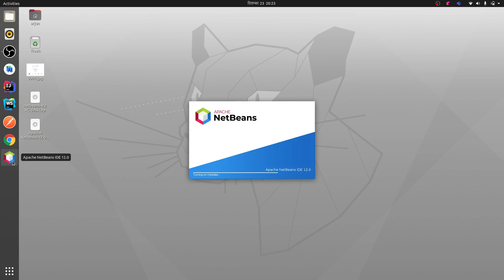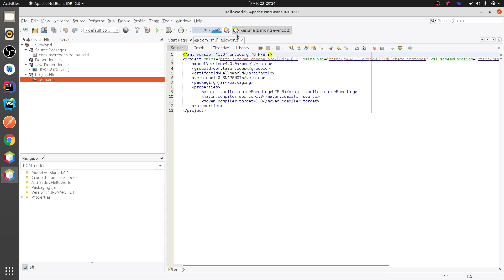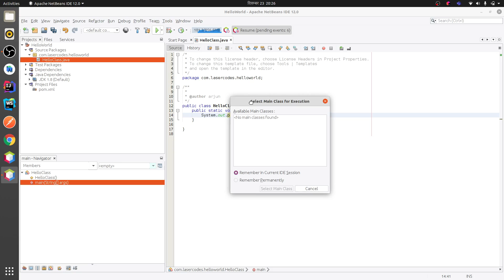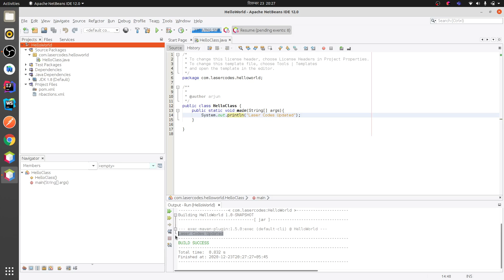Run Your Java Program Using NetBeans 12.0 | Java Program not running netbeans fixed | ArjunCodes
In this video i have shown how to run your first java program using netbeans. Main class not found problem is solved in this video. I have shown how to write "Hello, World!" program using Java.